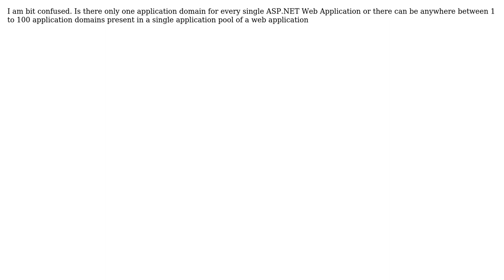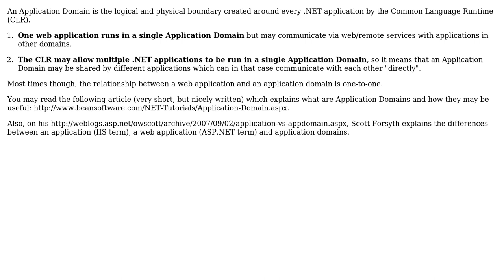Software Engineering: Does every ASP.NET Web Application has a Single Application Domain?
With thanks & praise to God, and with thanks to the many people who have made this project possible! | Content (except music & images) licensed under CC BY-SA | Music | Images & others | With thanks to user Pankaj Upadhyay user Jalayn and the Stack Exchange Network Trademarks are property of their respective owners. You are responsible for your own actions.